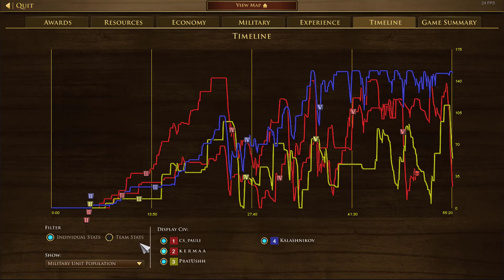INCA India vs Dutch France